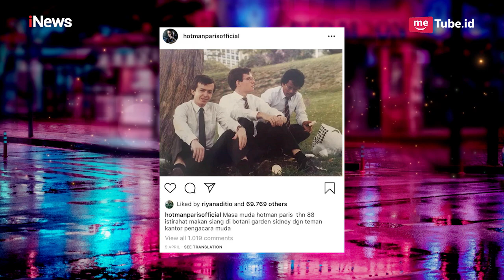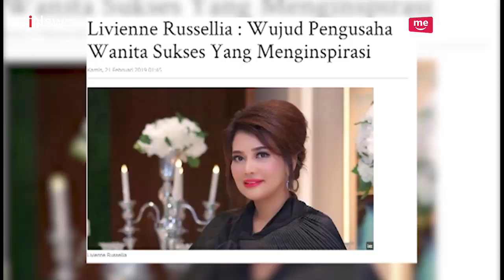Hotman Paris Unggah Foto ketika Remaja, Disebut Mirip Kasino 'Warkop' - Part 1A - HPS 08/05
Kerja Keras Tak Pernah Menghianati Hasil

Hotman Paris kini hadir di layar Anda! Ditemani Lolita Agustine, Hotman Paris akan memandu program yang mengupas segala macam persoalan dan konflik. Tak hanya itu, program ini akan memberikan arahan hukum sebagai langkah penyelesaiannya. Obrolan seru dan panas ini, menghadirkan bintang tamu sensasional dari berbagai kalangan. Saksikan program Hotman Paris Show setiap Rabu dan Kamis, 21.30 WIB di iNews!